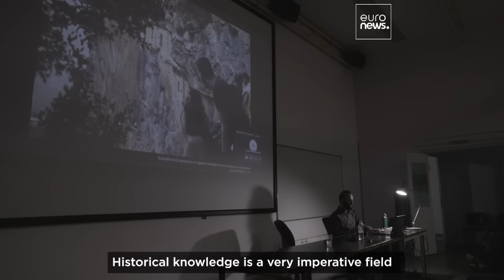Meet the Greek team studying and preserving traditional stonemasonry | Scenes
The declining art form of stone masonry is being preserved and revived by a group of people in Greece.